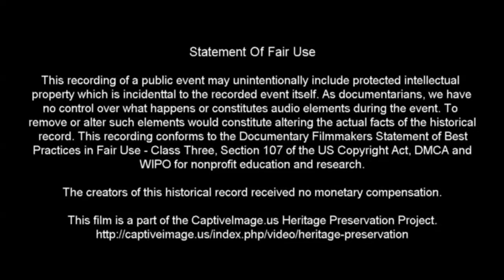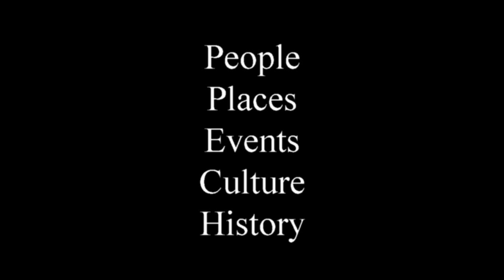Team Sorting - 2020 Earth Junior Ranch Rodeo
This youth rodeo held in Earth, Texas was a pilot project by the Working Ranch Cowboys Association (WRCA) to help determine if a junior rodeo series might be added to the annual World Championship Ranch Rodeo held during November in Amarillo, Texas. These working ranch cowboys and cowgirls are all under the age of 17.

Identified Music Attribution: